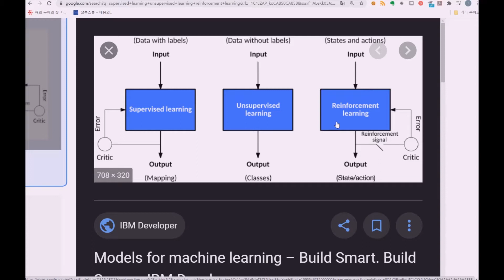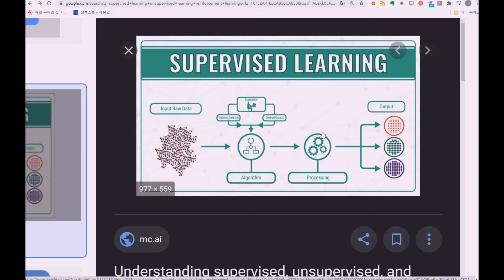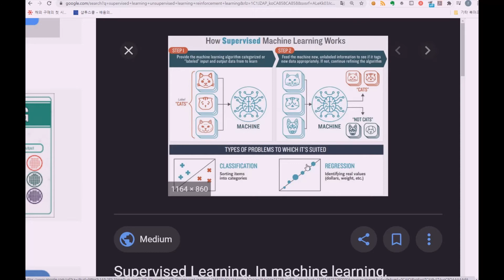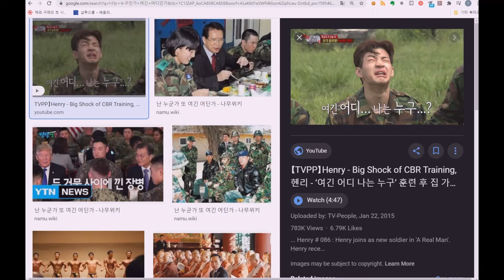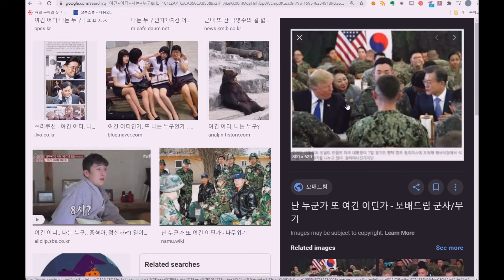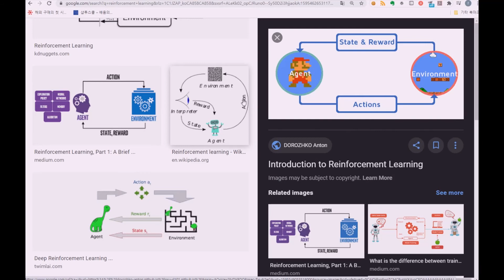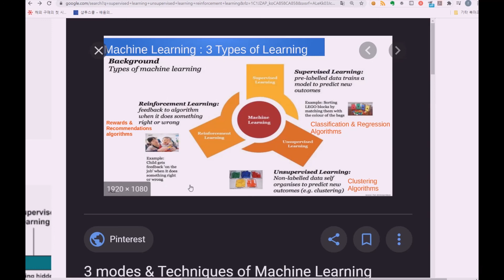3.머신러닝의 종류 supervised , unsupervised , reinforcement learning - 왕초보! 텐서플로우(Tensorflow) 2.0 기초 강좌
샵투스쿨에서 전체 강의 보기(소스코드 포함)